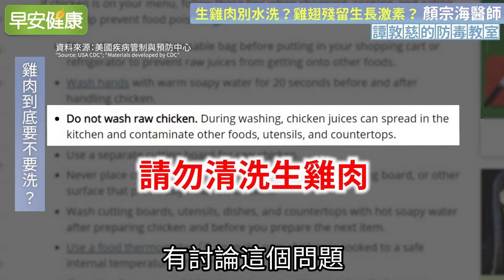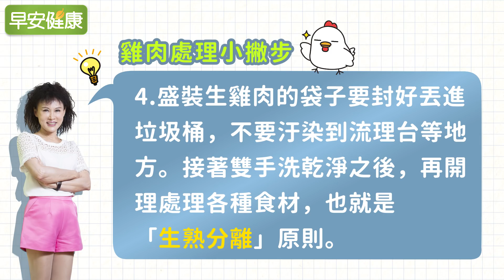生雞肉別水洗？雞翅殘留生長激素？毒物專家4招處理安心吃︱譚敦慈 X 顏宗海【早安健康】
0:00 生雞肉別水洗？雞翅殘留生長激素？毒物專家4招處理安心吃
0:22 雞肉到底要不要洗？
2:15 食用雞有打生長激素嗎？
2:57 雞肉處理過程中殘留的氯對人體會有傷害嗎？
4:49 雞肉處理小撇步

【相關影片】

鎘傷腎又傷骨，更與3癌症相關！譚敦慈買米吃米5要訣，防範鎘中毒︱ 譚敦慈 X 顏宗海

萊豬進口，8大敏感族群注意！日常3原則加速代謝瘦肉精︱ 譚敦慈 X 顏宗海

【相關文章】

雞肉有打生長激素、抗生素，吃了易性早熟？營養師破解5大迷思

別水洗生肉、水果不要切！達人9招防食物中毒